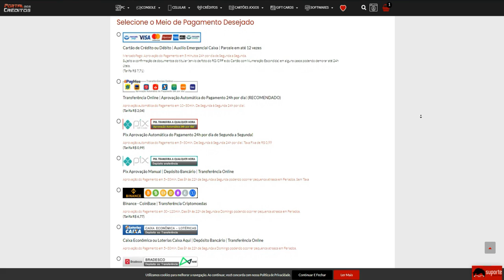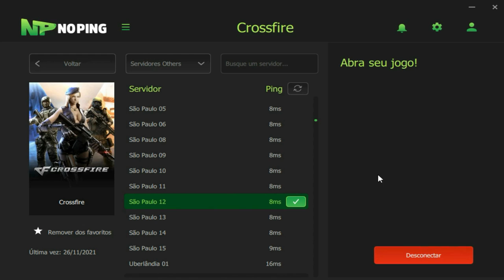O SEGREDO é CANTAR e não se IRRITAR😂